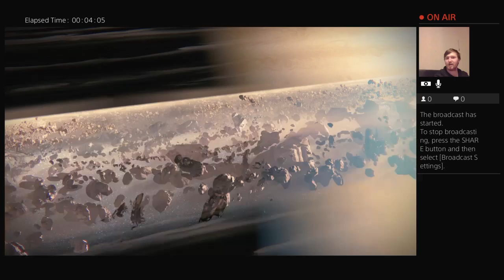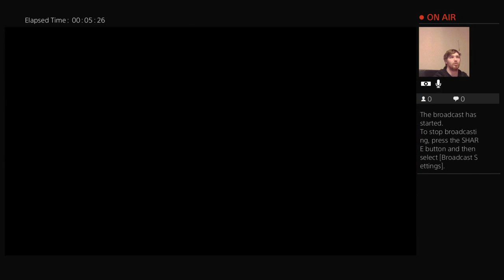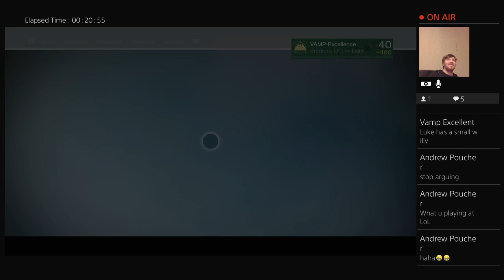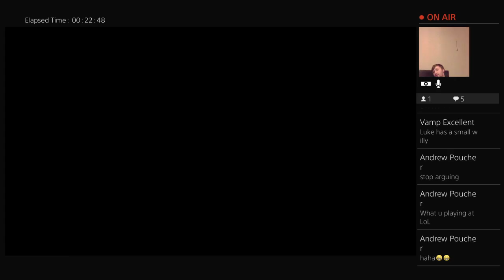VAMP-Excellence's Live PS4 Broadcast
if you love gaming this is the channel for you with fifa, 7 days to die, destiny, titanfall 2 and overwatch videos come onto the channel i hope you like the content if you r new please sub as it will really help me and is much appreciated see you in the videos